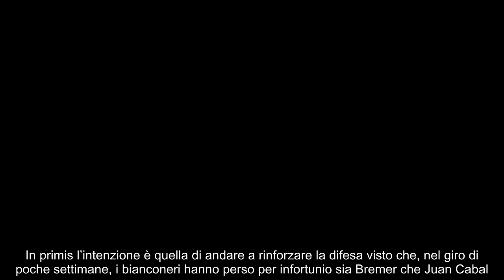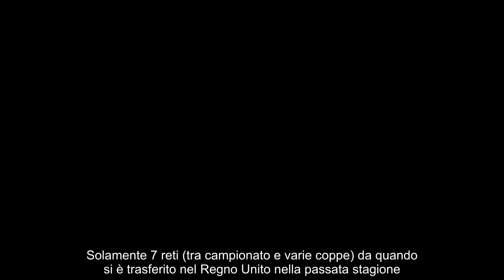La Juve lo riporta in Italia il bomber di nuovo in Serie A